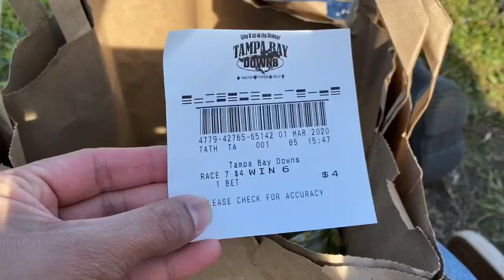Tampa Bay Downs Family Day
Certain Sundays are family days at the Downs. Where you meet Mouse (miniature pony). Unfortunately, we missed her on this trip but eventually we’ll meet her.

We had a wonderful day. There was so much activities for the kids. Bouncy houses, pony rides, miniature golf, concession stands, very child-friendly! You can pack lunch/snacks with a case of beer, blanket, folding chairs and set up on the grass. Or get there early and claim a picnic table. Bring caps/hats because it’s hot in the sun.